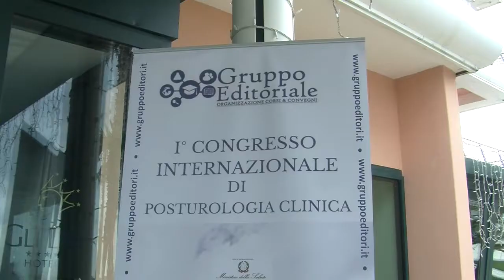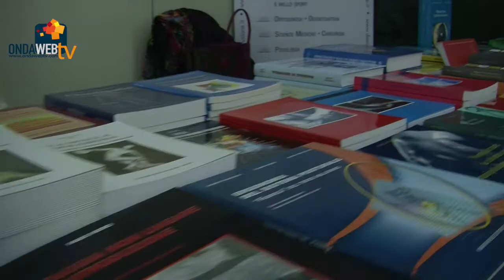Primo Congresso di Posturologia Clinica. Antonio Fimiani, CIES Italia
Primo Congresso di Posturologia Clinica a Pozzuoli, Hotel Gli Dei. Intervista al dottor Antonio Fimiani, presidente CIES Italia. Maria Beatrice Crisci